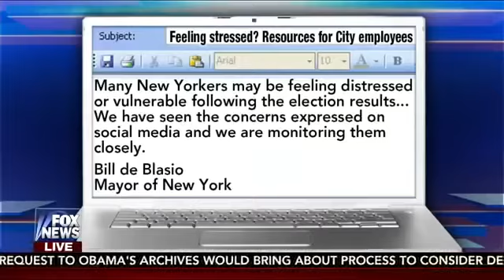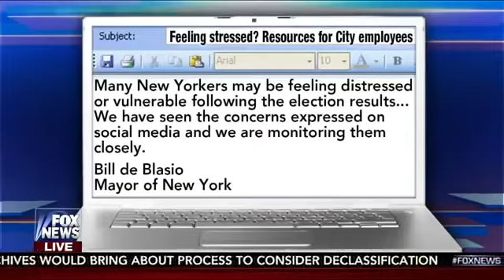Interview Laura Ingraham Fox & Friends December 13, 2016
Interview Laura Ingraham with Sean Hannity - Hannity December 13, 2016

Interview Laura Ingraham - Tucker Carlson December 12, 2016

Fox News contributor sounds off.

Laura Ingraham Full Interview on Fox & Friends (12/6/2016)